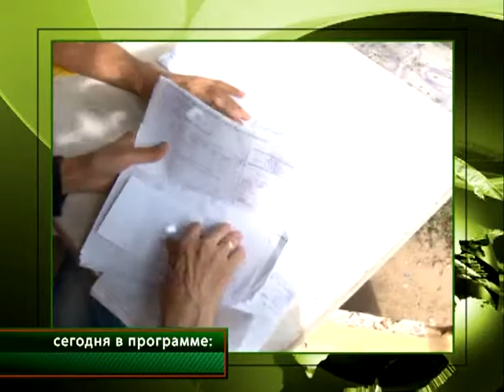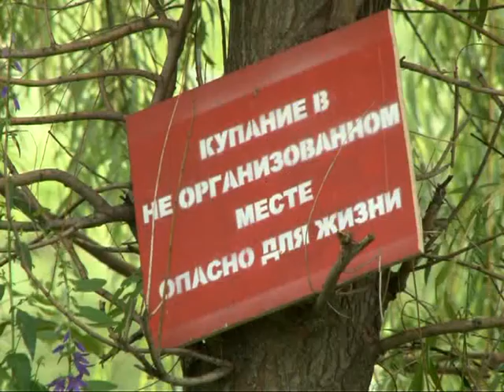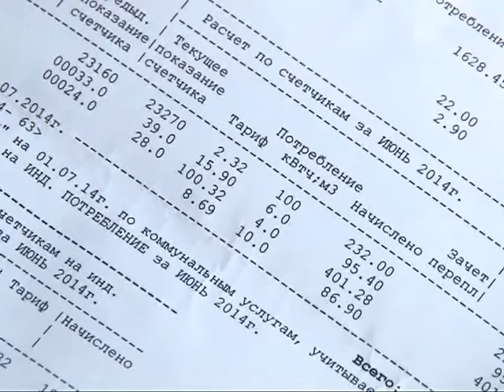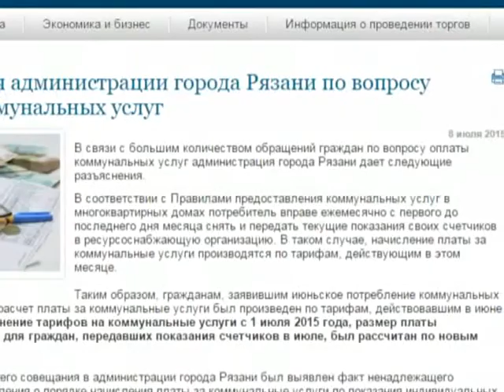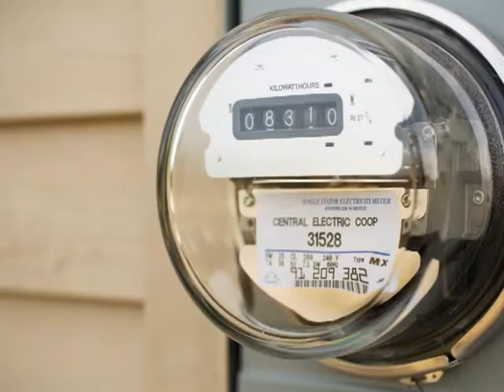Время говорить - новости Рязани 13.07.15